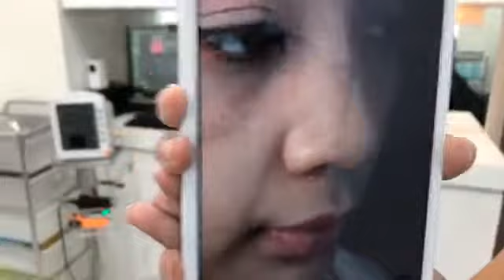NARITHRA CLINIC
ติดตามความรู้เกี่ยวกับศัลยกรรมของนรินทราคลินิคได้ที่

🎬 วีดีโอถ่ายทอดสดมากกว่า 470 เคส

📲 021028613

เข้ากลุ่มเพื่อปรึกษากับพี่หมอโดยตรงสำหรับคนไม่มีเวลา